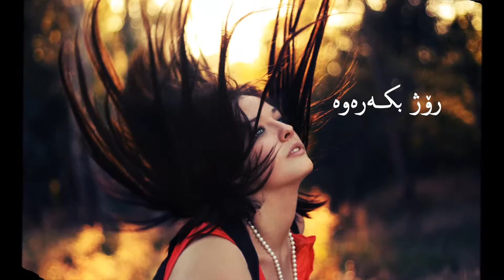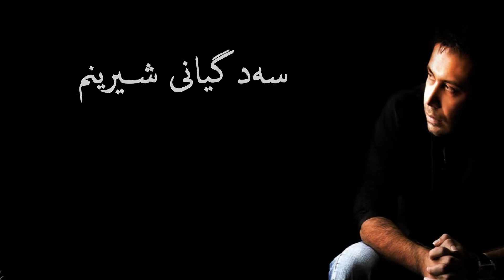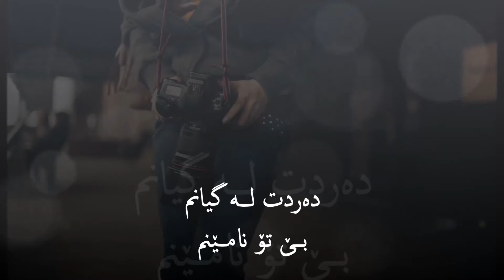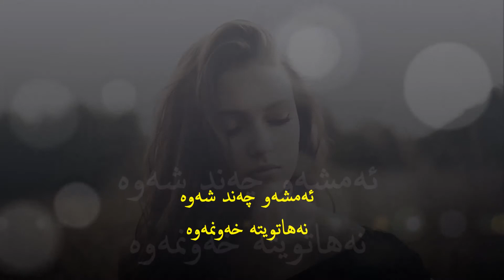Mohsen chavoshi subtitles kurdsh By Alan Cesar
Mohsen chavoshi subtitles kurdsh